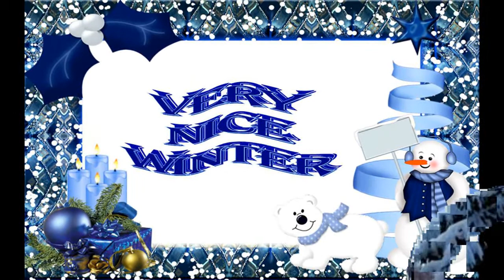VERY NICE WINTER